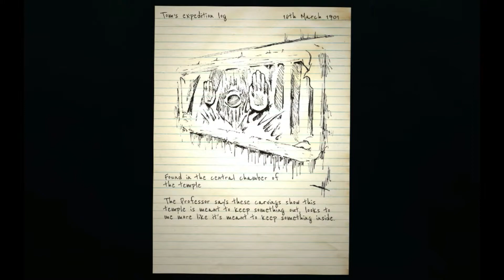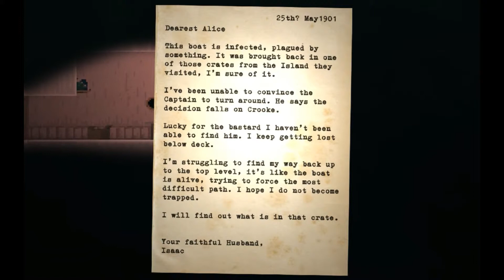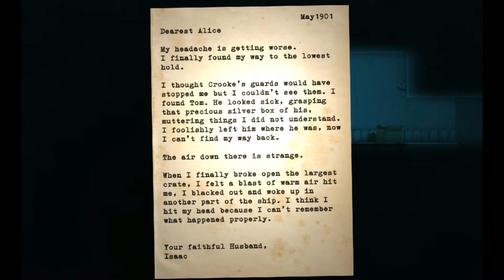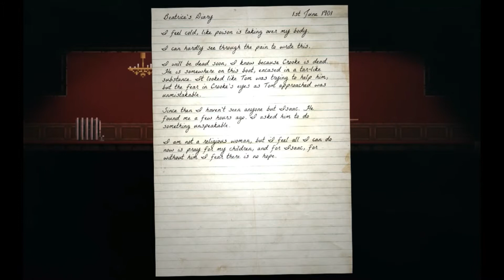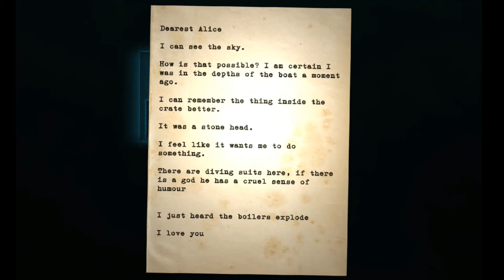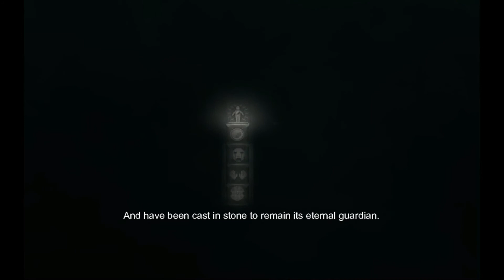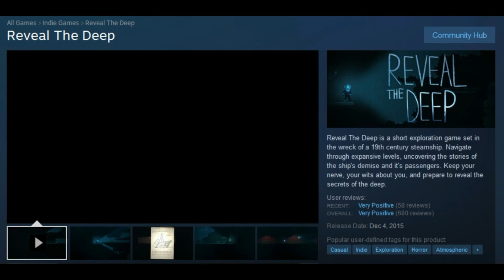ALL NOTES and UPDATED ENDING from REVEAL THE DEEP Game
There were a lot of questions about the game so I compiled all the notes I found from chapters 1-3 into one video with the updated ending. If anyone knows how to solve the code on the wall puzzle in chapter 3 please let me know!